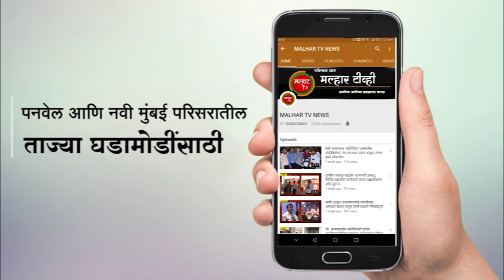रायगडमधील तायक्वांदो खेळाडूंना लोकनेते रामशेठ ठाकूर यांच्याकडून २ लाखाची मदत